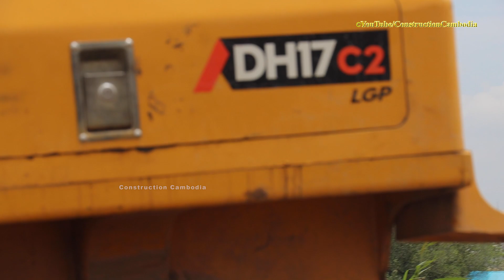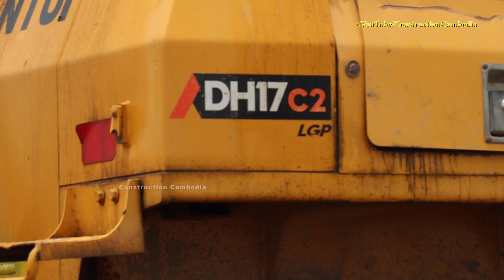អាប៊ុល shantui រុញខ្សាច់ - bulldozer pushing sand - bulldozer working in sand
ទស្សនាវីដេអូនៃសកម្មភាព អាប៊ុលរុញខ្សាច់ ។
bulldozer pushing sand - bulldozer working in sand In Cambodia.
- SHANTUl DH17C2 Bulldozer